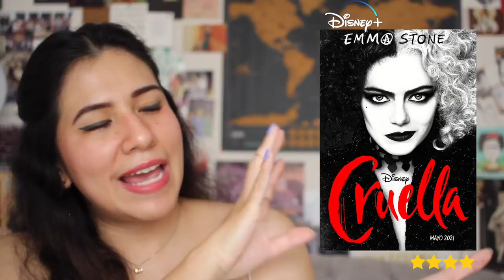TODAS LAS PELÍCULAS QUE VI EN JULIO | Vale Bigotes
En este video les comparto mi opinión y punto de vista de cada una de las películas que vi durante el mes de julio 2021. Esta idea la saque de un video de Hector Portillo del canal CajaDePelículas, y me pareció simplemente fantástica. Por eso es que quise sentarme y contarles un poco de lo que veo, en dónde lo veo y darles recomendaciones que quizá les guste.

¡Besos! 💜